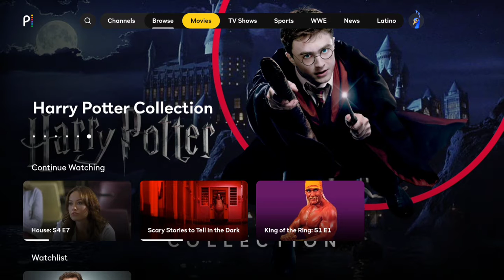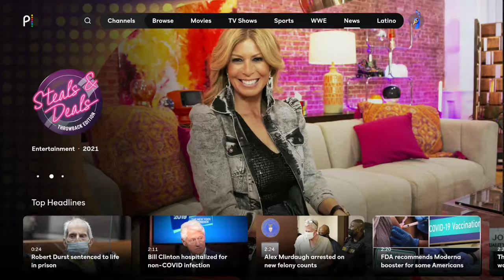Peakoks banners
UI Study